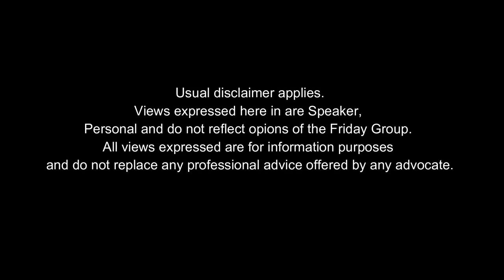Dr. Karnika Seth, Advocate. Topic: Intermediary Liability on Internet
Friday Group:
Topic: New Intermediaries Guidelines 2021 and Intermediary Liability in Cyberspace
Speaker: Karnika Seth Dr., Advocate. Supreme Court of India